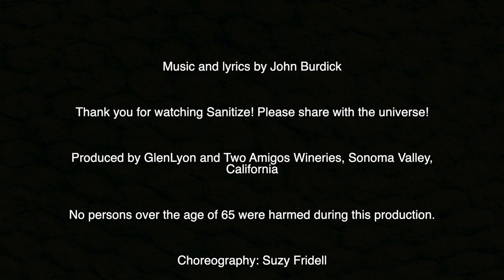Sanitize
The creative benefits of "shelter in place."
A Corona Covid cautionary.